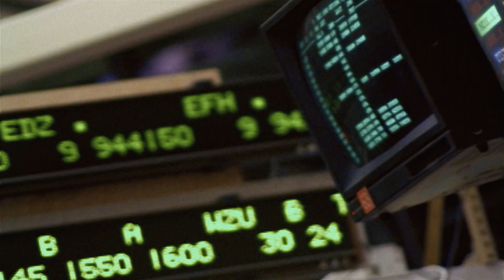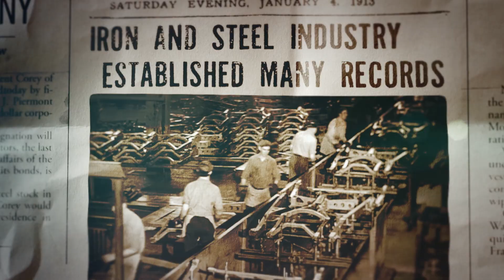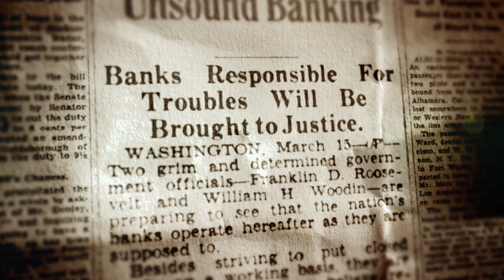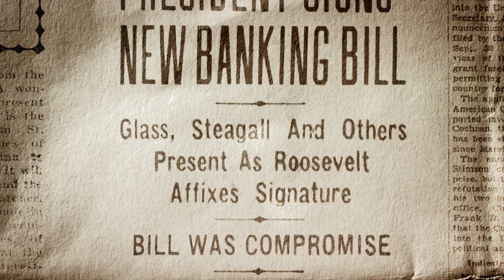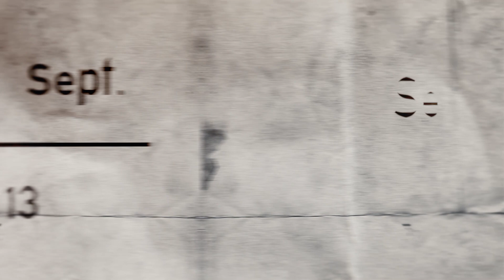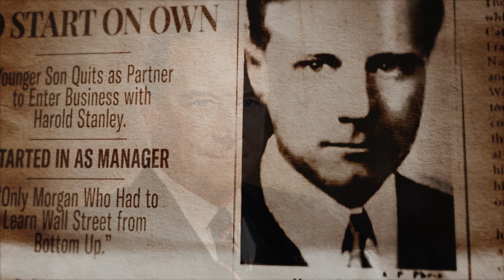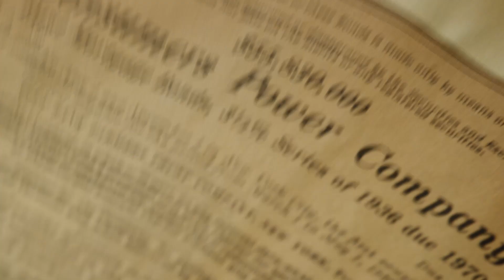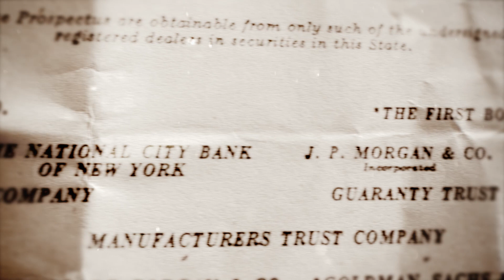Episode 01: A Bank Built on Integrity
Morgan Stanley ignites American prosperity by helping businesses recover from the Great Depression and then funding a post-war boom.